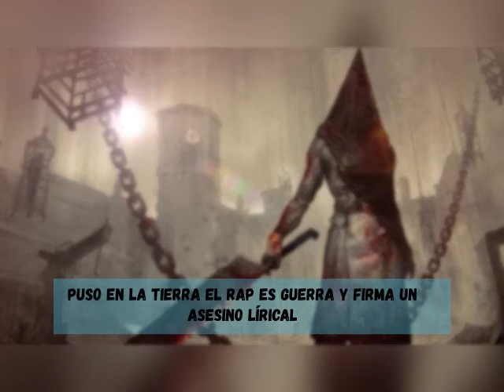marichal % crónicas de un asesino en serie